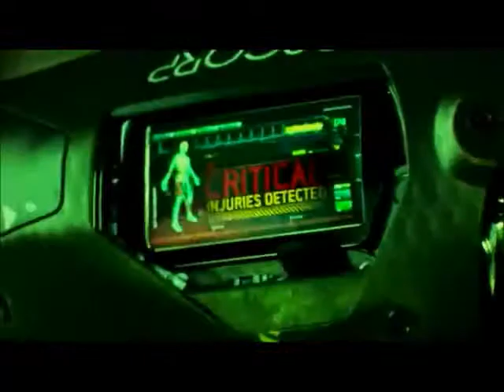The Amazing Spider Man 2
just for fun, don't take it down.